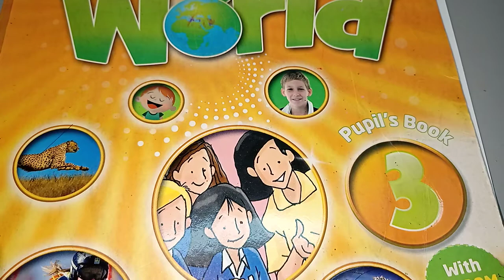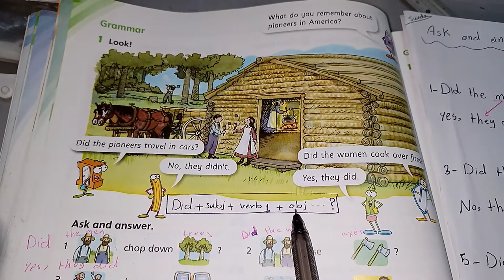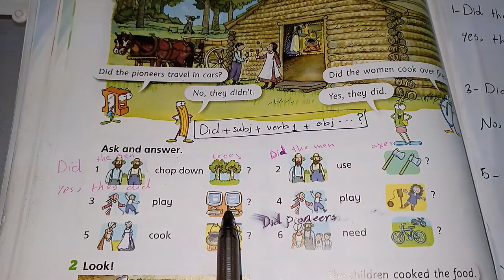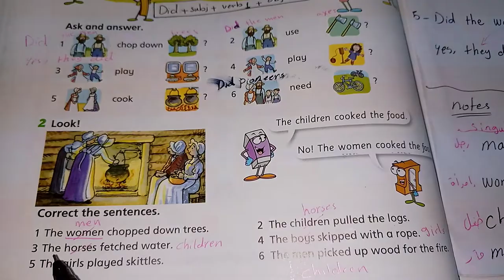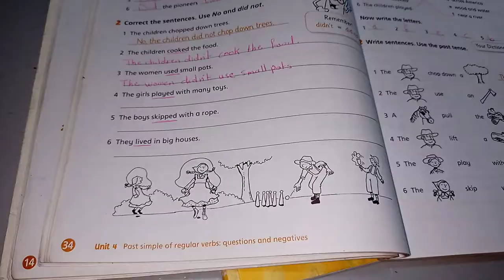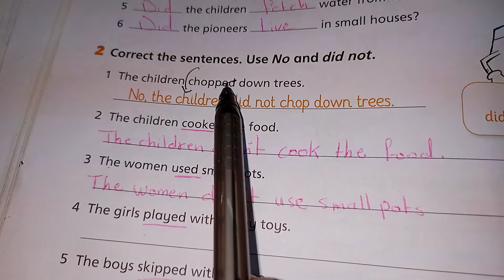English world. Third grade. Unit 4. grammar. Ask and answer. simple past of regular verb.